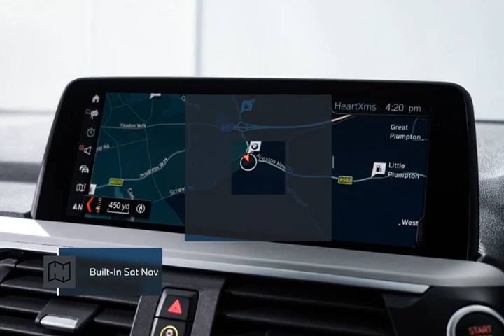BMW X4 xDrive20d M Sport 5dr Step Auto 2019 - Lloyd Motors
Check out this BMW X4 xDrive20d M Sport 5dr Step Auto 2019, Automatic. Color: transmission in Phytonic Blue metallic paint.